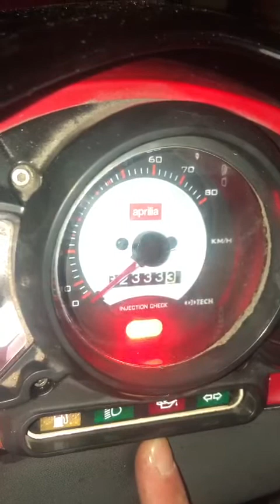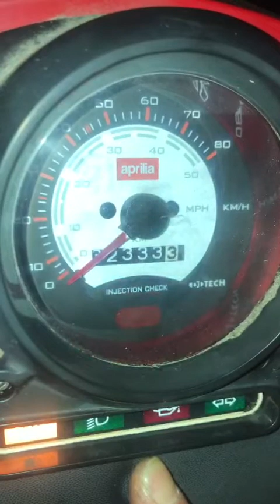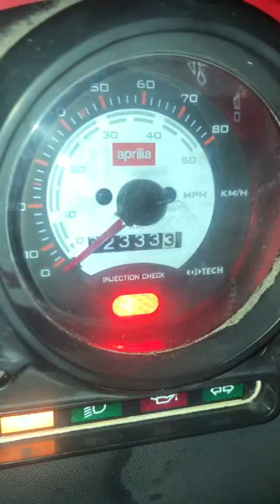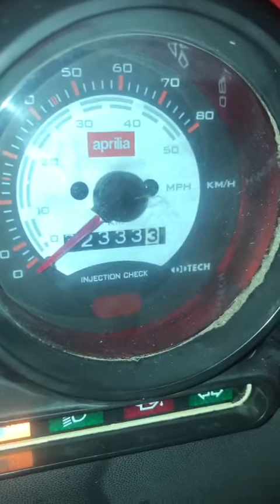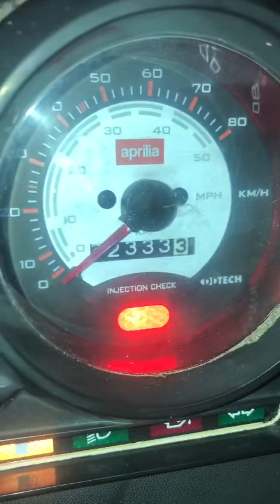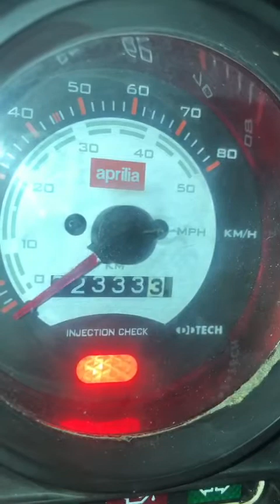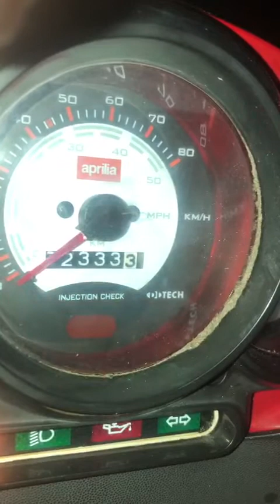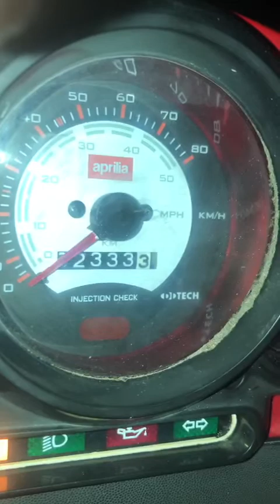Dit is hoe je Foutcodes kan resetten op Aprilia SR 50 Ditech, vier keer de reeks herhalen!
Uitlezen van foutcodes op de Aprilia SR 50 Ditech Morini scooter van iemand anders. Foutcode 8, 9, 10, 3, 6, 7, 11, 12, 4, 5, 14, 17, 18, 20 en de mysterieuze 21.
Alles codes werden gereset na vier keer afspelen en kwamen niet terug na starten scooter (tussendoor nog tps reset gedaan). Scooter werkt.